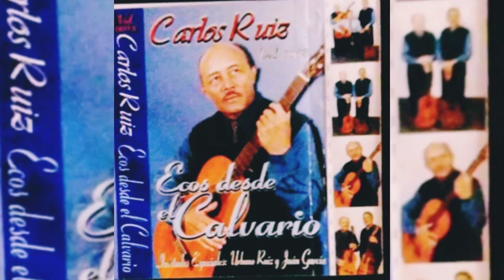ECOS DESDE EL CALVARIO. Letra y música de Carlos Ruíz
Desde la década de los años 70 el pastor y cantautor Carlos Ruíz ha dedicado cientos de canciones a Dios y para edificación de las vidas que tras cada producción reciben el mensaje del Evangelio.

Para pedidos y contrataciones llame o escriba al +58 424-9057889